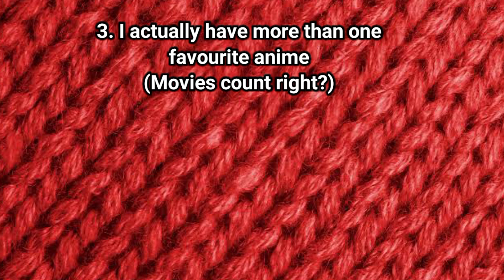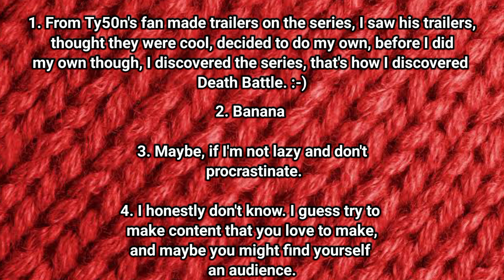My 1k QnA Special!